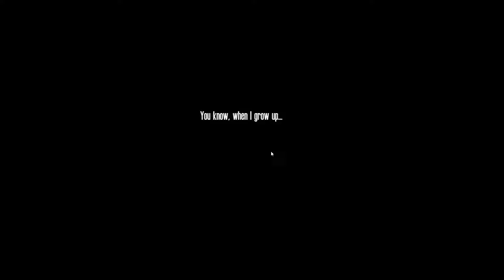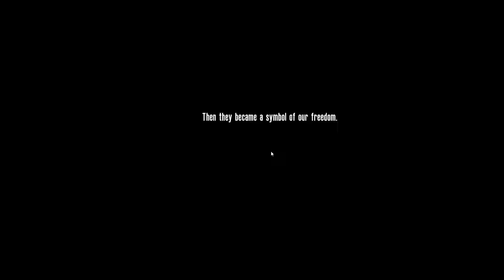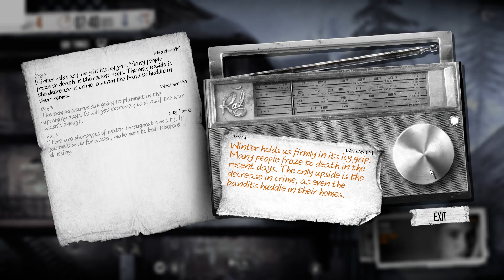Let's Play | This War of Mine: Stories - Fading Embers Episode 3 Part 1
'Fading Embers' is the third installment in This War of Mine: Stories. The expansion features a narrative-driven scenario that portrays the story of Anja. Living in a warzone and carrying a heavy burden, Anja wrestles with herself to answer the question of what is more important - survival of human legacy or the survival of a man.

The DLC contains new locations in the city of Pogoren and its vicinity, new shelters people can live in, enhanced locations from the original game, new playable survivors and citizens of Pogoren. Most importantly, the structure of 'Fading Embers' brings new ways to experience narrative along with non-linear structure leading to multiple endings based on player's decisions. Since the main theme orbits around human legacy, new gameplay mechanics introduces collecting art, deciding on its fate and more.